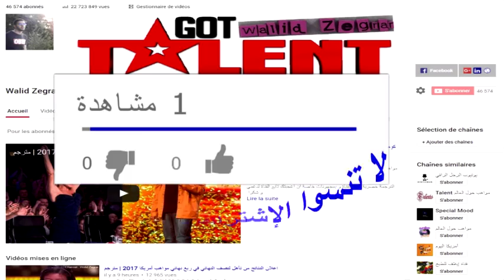لن تصدق ما يمكهنه القيام بجسمه الكبير أوسكار هيرنانديز ربع نهائي مواهب أمريكا 2017 | مترجم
Oscar Hernandez: Big Dancer Slays To "M.I.L.F. $" - America's Got Talent 2017

Big O takes us under the sea for this high energy performance! Watch him dance to Fergie's "M.I.L.F. $."